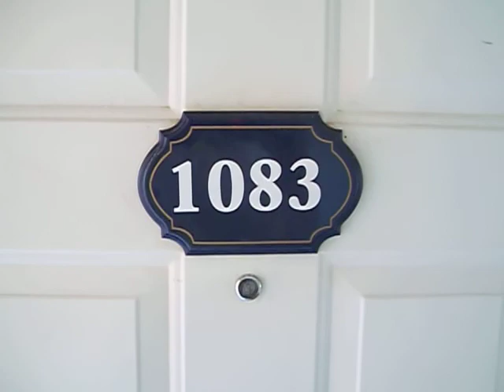4730 Craig Rd. #1083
Investment Property